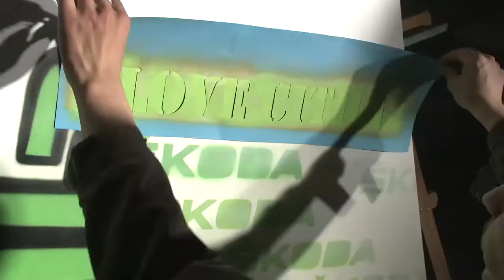one truth Graffiti live painting for skoda - propart event thun.mov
Skoda live painting one truth graffiti art  @ propart event thun
Propart are a big art event in thun (ch) for swiss street artists